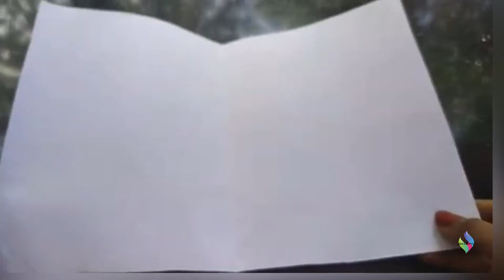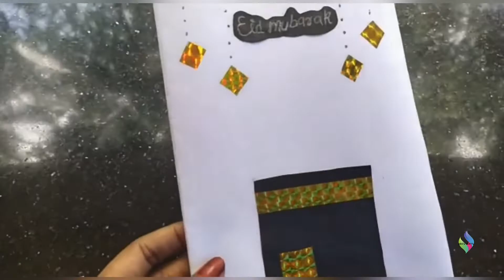Eid greetings card / greetings card / greetings card making for kids /Nida’s Crafts and activities